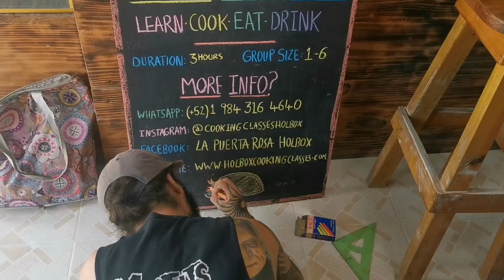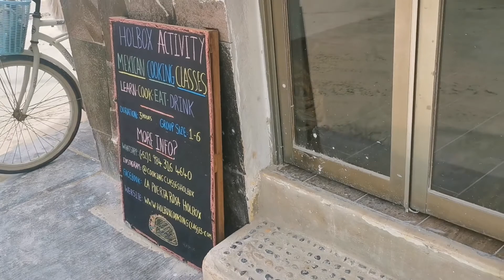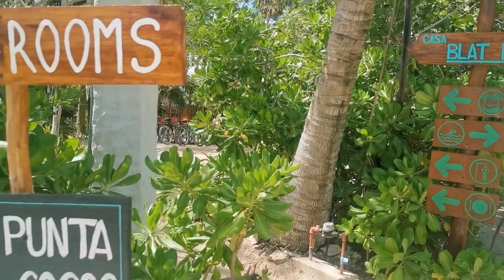Holbox Diaries EP 04: The Most Boring Vlog Ever Made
Hi everyone!

I finally got around to making another Vlog and it's just a bit of this and that of Holbox life. So much stuff went on but I just didn't seem to Vlog it, oops!

So if you make it through this, you're a champion!

Love from Holbox!

Lucie 😊💕